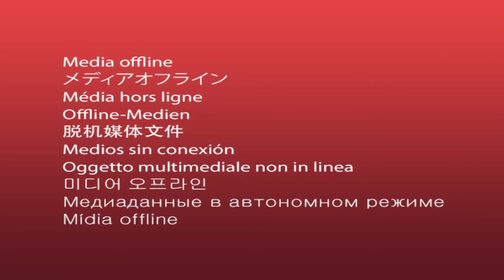Frank & Mary in Westborough - On the Road!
Arthur Bergeron and Shelby Marshall go on the road with Frank and Mary to Del Webb Chauncy Lake a 55+ active adult community.